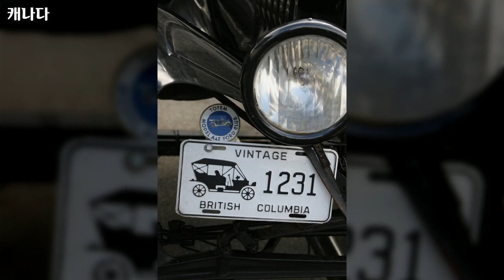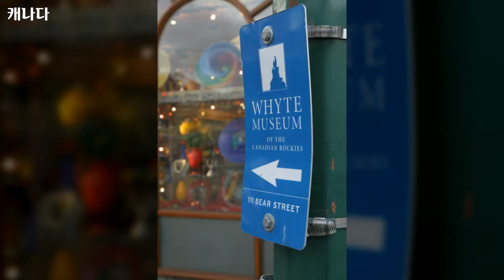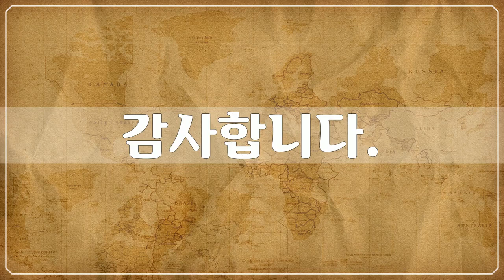북 & 중앙아메리카, 캐나다 2, Canada - 110개 캐나다 사진들 by 신미식, 공유마당, CC BY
1만개 이상의 다양한 컨텐츠들을 목록별로 구분하여 재생목록에 정리하였습니다.